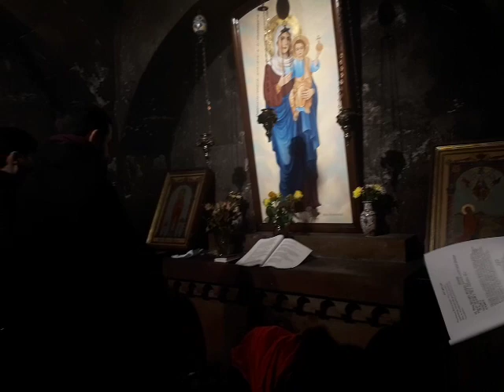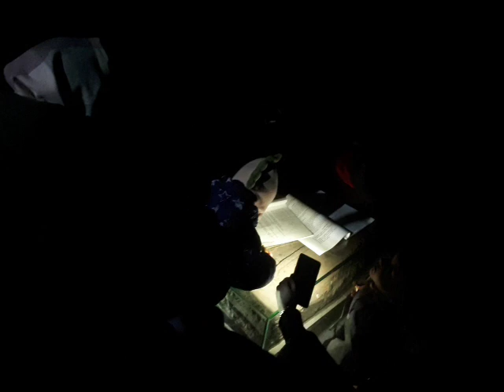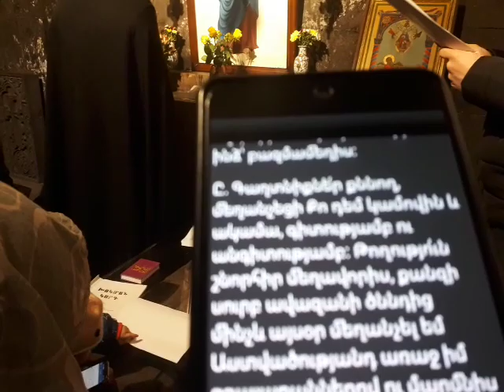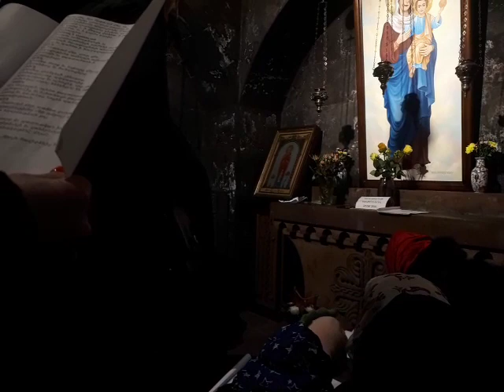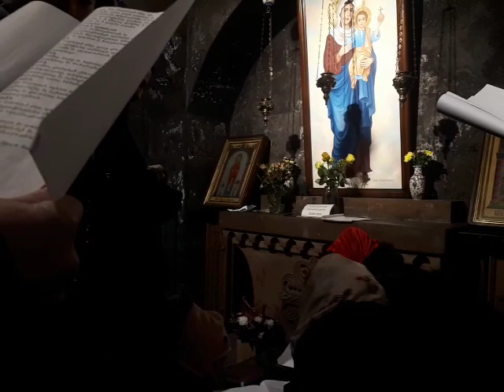Քննեք թե որն է Աստծո կամքը, ինչն է բարին։ Տեր Դավիթ քահանա քարոզ խոկում Սուրբ Անանիայի մատուռում։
Քարոզիչ՝ Տեր Դավիթ քահանա Գիշյան։

Հոգևոր պաշտամունք

1 Աղաչում եմ ձեզ, եղբայրնե՛ր, Աստծու ողորմությամբ, որ ձեր մարմինները որպես կենդանի, սուրբ, աստվածահաճո զոհ պատրաստեք. դա է ձեր հոգևոր պաշտամունքը։ 2 Այս աշխարհի կերպարանքով մի՛ կերպարանվեք, այլ վերափոխվե՛ք ձեր մտքի նորոգությամբ, որպեսզի դուք կարողանաք քննել լավը և թե ո՛րն է Աստծու կամքը, այսինքն՝ ինչ որ բարի է, իրեն հաճելի և կատարյալ։ 3 Աստծու շնորհով, որ ինձ է տրված, այս եմ ասում ձեզնից յուրաքանչյուրին. ձեզ մի՛ գնահատեք ավելի, քան ձեր արժանիքն է, այլ ձեզ գնահատե՛ք զգաստությամբ, յուրաքանչյուրն Աստծու կողմից իրեն բաժին հասած հավատի չափով։ 4 Ինչպես որ մեկ մարմնի մեջ բազմաթիվ անդամներ ունենք, բայց բոլոր անդամները նույն գործառույթը չունեն, 5 նույնպես և մենք, որ շատ ենք, Քրիստոսով մեկ մարմին ենք, թեև որպես անդամներ կապված ենք միմյանց։ 6 Բայց մենք ունենք տեսակ-տեսակ պարգևներ՝ մեզ տրված շնորհի համեմատ. ով մարգարեության պարգև ունի, թող գործածի հավատի չափով. 7 թե ծառայության պարգև ունի, թող ծառայության մեջ լինի. թե ուսուցանում է, ուսուցանելու մեջ. 8 թե հորդորում է, հորդորելու մեջ։ Ով առատաձեռն է, թող զվարթությամբ կատարի. ով վերակացու է, թող փութաջանությամբ աշխատի. ով ողորմում է, թող ուրախությամբ անի։ 9 Սեր առանց կեղծիքի. ատելով չարը՝ գնալ բարու հետևից. 10 եղբայրասիրության մեջ՝ միմյանց հանդեպ գթասիրտ. հարգելու մեջ՝ միմյանց գերազանցել. 11 ջանասիրության մեջ՝ չծուլանալ։ Հոգով ջերմեռա՛նդ եղեք, Տիրո՛ջը ծառայեք, 12 հույսո՛վ ուրախացեք. նեղությանը համբերե՛ք, հարատև աղոթե՛ք.